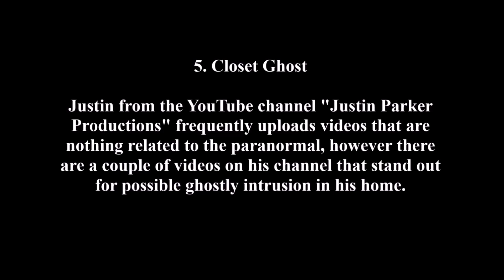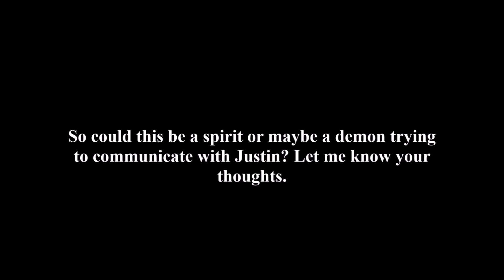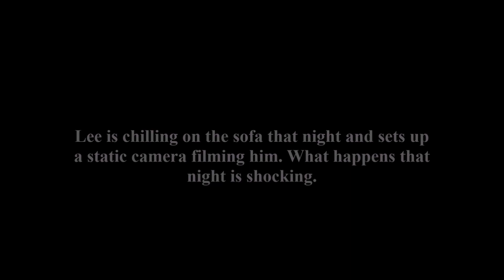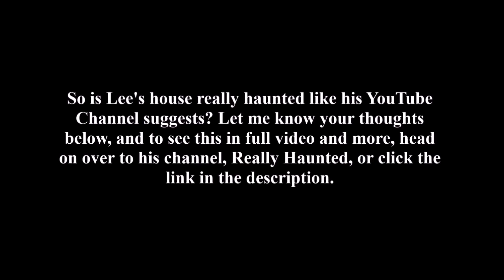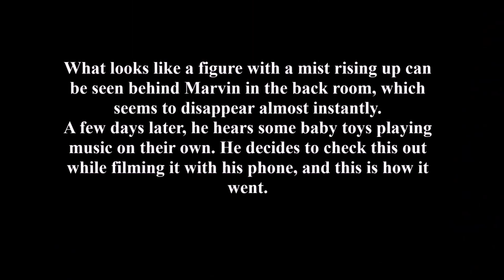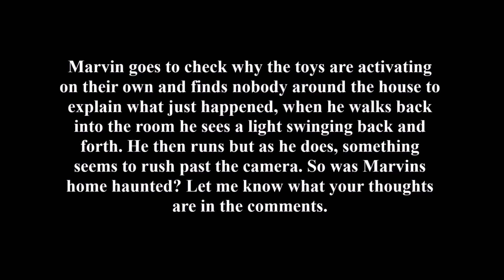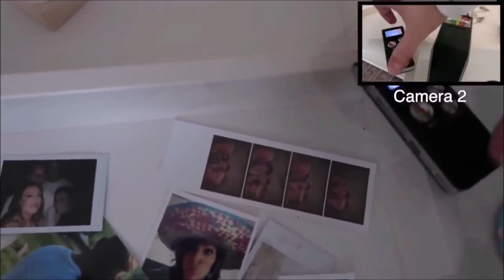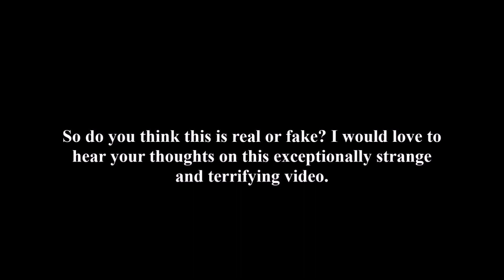5 SCARY GHOST Videos That You WON'T Be Able To WATCH OR EXPLAIN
Welcome along to another video and here I have another five scary and unexplainable videos that you won't be able to explain and will leave you scratching your heads. Links to original sources are below.

Clip 1:
Unknown Source